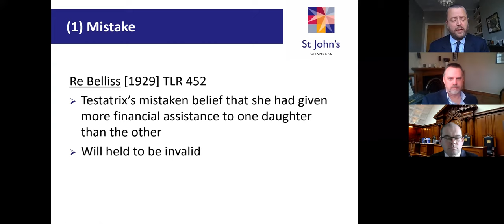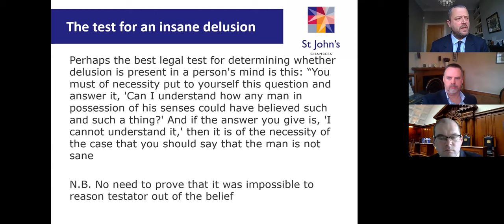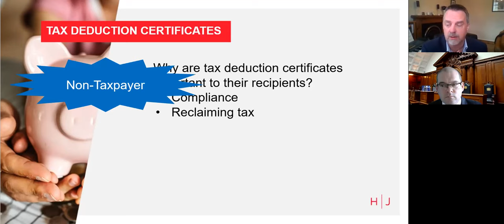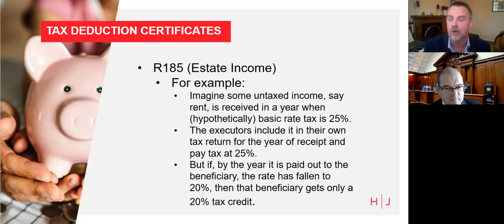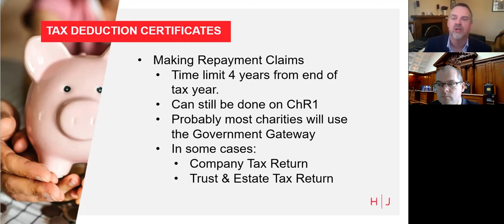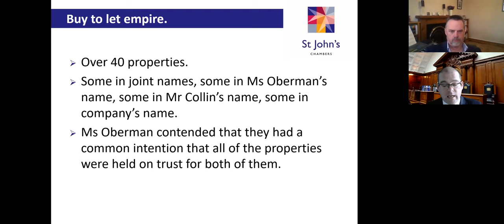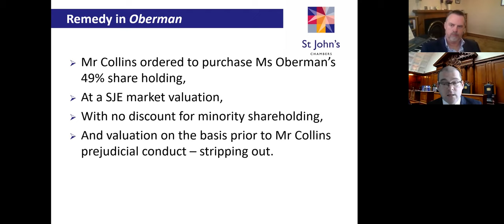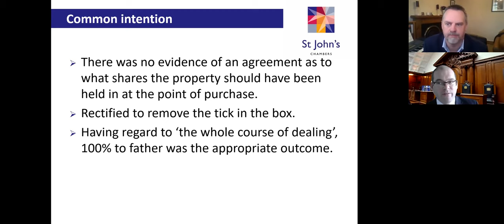Webinar 1 Wills and Probate Series with Hugh James Live: 18th March 2021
Alex Troup, Barrister, St. John’s Chambers
A round up of the key cases of 2020

Andrew Jones, Senior Associate, Hugh James
Tax Deduction Certificates - When administering a trust or estate, income tax can often seem a bit of a sideshow to the main event of inheritance tax. But it is important to get it right - especially where your beneficiaries have charitable status, since income tax repayments are valuable to pursuing their good works. This talk considers when and how the R185 group of forms are used, and what information they must contain.

Jody Atkinson, Barrister, St. John’s Chambers
Common intention constructive trusts in light of Oberman v Collins 2020 EWHC 3533 Ch, Ralph v Ralph 2020 EWHC 3348 QB and O'Neill v Holland 2020 EWCA Civ 1583

To sign up to St John's Chambers mailing list,